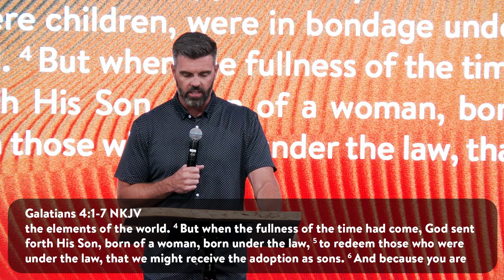Death to Performance | Pastor Keith Null | 10.1.23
“We can truly live by knowing who we are in Him and stewarding the great things He has for us.” -Keith Null
Our Lubbock Campus Pastor, Keith Null, taught a strong message on identity this past Sunday called “Death to Performance” – listen today!